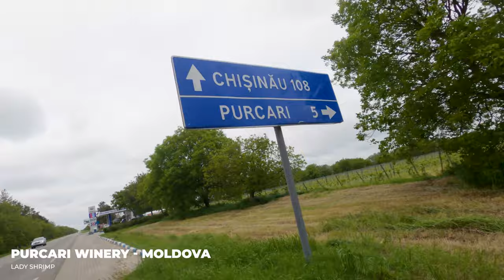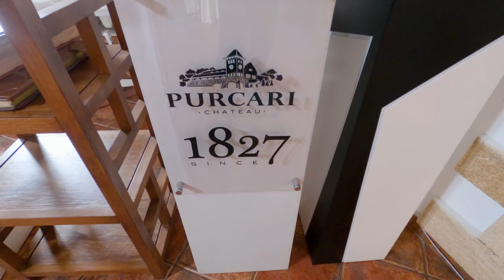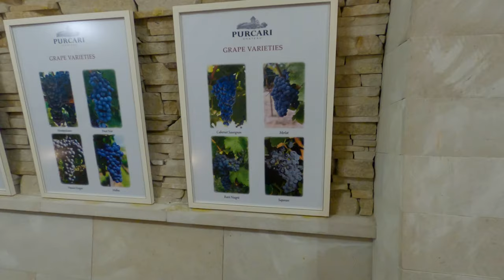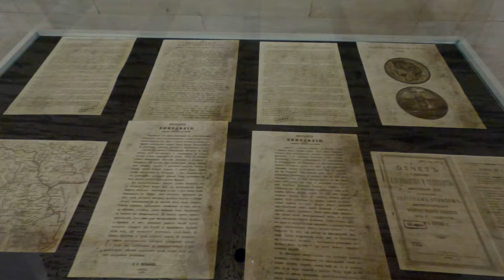Purcari Winery Moldova - Decanter 2020 World Wine Awards | Lady Shrimp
Winery is located in Purcari Wine Region. Purcari won over 250 medals at international contests.

2020 Decanter World Wine Awards 97 Points Viorica de purcari 2019

Platinum Medal - Traminer de Purcari - 97 points
Gold medals for Negru de Purcari and Rara Neagra